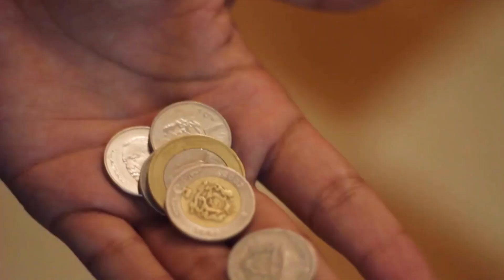9 SUREFIRE Ways To Become "That" Runner (And How To Avoid Them)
We ran a poll on CoachParry.com to find out what irks you most about other runners. Today we share the results and call them out so that you don't have to.

When you're ready, we'd love to help you become a better runner.

What is in this video:
00:00 Introduction
00:30 Stop jingling
01:20 Spitting
02:08 Snot rockets
03:08 Don't stop
04:26 The running DJ
05:00 Running split voice prompts
05:52 Looking down on other runners
06:33 Earphones
07:02 Not greeting other runners